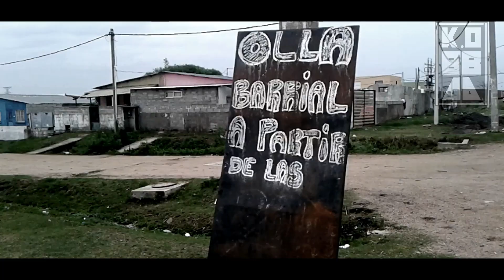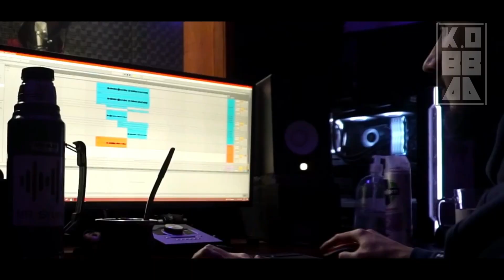KOBBA || Puño Arriba (Prod. Mirpo)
Letra: @kobbapuntocom (con colaboración de @maxi_porciuncula)

Produccion: @mirpo_
Mix: @mirpo_ @valmamusic
Master: @valmamusic

Edición de video: Kobba

Puño arriba - Kobba®